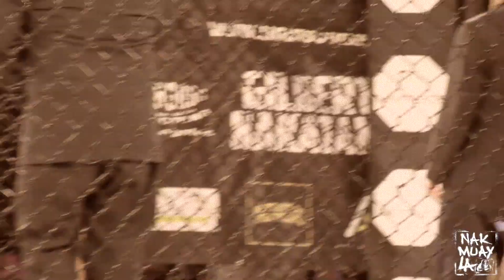NAK MUAY LA: Gilbert Nakatani - Sityodtong LA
Gilbert Nakatani from Sityodtong LA's pro debut at Lights Out MMA event. Apologies, I was having technical issues during my recording and missed a lot of the second round. I have also added a bonus fight video of a fight round before Gilbert's fight.